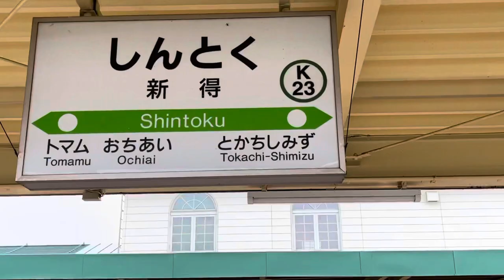新得駅で待機するキハ40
キハ40で統一されている帯広近辺の普通列車も、H100形の大量投入により、そろそろ動きがあるかもしれません。